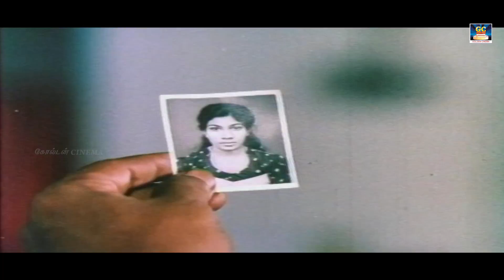வி.கே.ராமசாமி-யின் அதிரடி கலாட்டா காமெடி காட்சிகள் | VKRamasamy Comedy Scenes | HD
Movies
ShortFilms
Special Programs
Events
Movie News